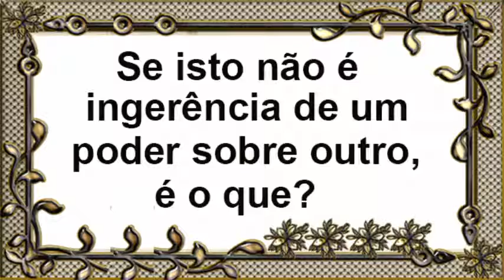Porque as autoridades não fazem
Todos concordam que o país está mal. E ninguém faz nada! Mas quando uma autoridade se sente no direito de cobrar uma ação de um povo empobrecido e desarmado, é a gota d'água.